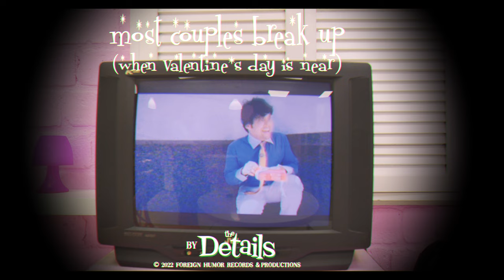The Details - Most Couples Break Up (When Valentine's Day is Near) + Peter Holsapple 💔 Georgina Shaw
Starring:

Diana Secu – girl
Matei Tibacu-Blendea – boy
Razvan “Dj Hefe” Radulescu – maître d’
Dan Adrian Badescu, Tiberius “Simion” Ciucinciu, Teodora Gusoi, Marina Anghel – preying band

Also appearing:

Peter Holsapple – accordion on TV
Emma Nita – keyboards on TV

Directed, written, edited, colorized & mastered by Matei Tibacu-Blendea

Music performers:

Georgina Shaw – main vocals
Peter Holsapple – accordion
Matei Tibacu-Blendea – theremin, drums, bass, guitars, baritone guitar, organ, percussion, backing vocals

Filmed in Bucharest, Romania by Miluta Flueras (2021)
Filmed in Liverpool, United Kingdom at The Cavern Club by Florin Dobre (2019)

Rami Ionescu
Luminita Mateescu
David Bash
Victor Panfilov
Catrinel-Florela Reed
Nicola “Nina” Tibacu
Dan Blendea
Lyrics:

Most couples break up when Valentine’s Day is near
The heart is the symbol, its beats fueled by stress and fear
And it’s almost here

Sometimes because one cheats
Sometimes cause one loves to eat
Maybe one cares too much
While the other gets cold feet
And sometimes work comes first
And second means left out
Things need to be made clear
That’s what Valentine’s Day’s about

The pressure of proving to your loved one that you hold them dear
And it’s already here
And what to say, and what to buy, and what to do?
Valentine’s Day is when most couples know they’re through

The will to work things out
That’s what makes love so rare
His need to show he cares
Her need to feel she’s there
“Although I didn’t cheat, I lied and baby, that’s true
I promised to myself…
…That I won’t fall for you”